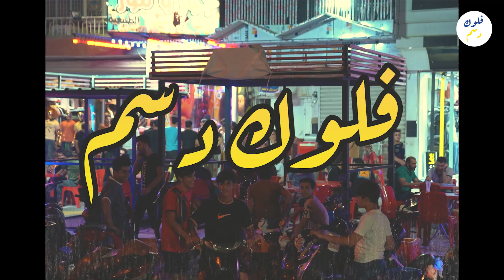من مدينة الصدر وأهم شوارعها والأكلات المشهورة بيها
من مدينة الصدر المدينة الي متنام راح نتعرف على أهم شوارعها وأكلاتها المشهورة، برنامج دسم يبديها بزامل ابو الداطلي وينهيها يم ابو
ليلى (ابو الكبة)
شنو الاجواء الي تحبوها بمدينة الصدر؟